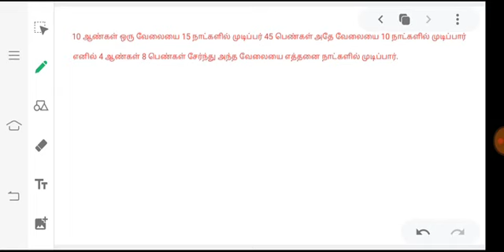காலமும் வேலையும் (TIME AND WORK)PART-7